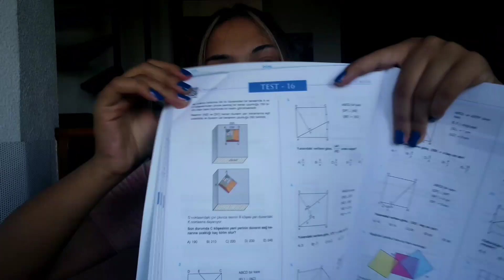Geometriyi Nasıl Fulledim ? | Kaynak Önerileri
Ve geometriyi nasıl fulledim kaynak önerileri ve sıfırdan nasıl geometriyi hallettim onlardan bahsettim .

BANA ULAŞIN !